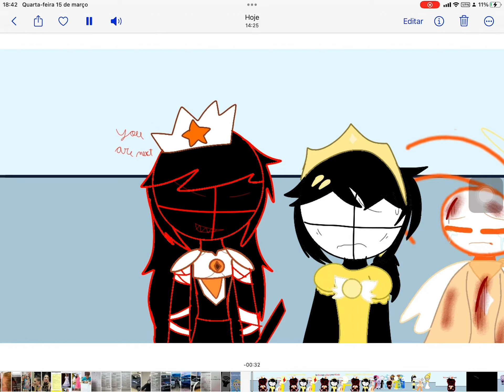He’s touching the child(inspired part) (for meowmaid squad,Amelia 01 and everyone)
Well guys, I made this inspiration Amelia’s part, so this part Vanessa blood killed shinny(bright) stickumms and then Shinny Vanessa gets scared beacause she will be next to be killed, and then Dave appears and askes quite if she touched the child and Vanessa blood didn’t answer don’t know why, and then Dave yells Vanessa blood touched the child and they started to beat up the Vanessa blood ,when shinny Vanessa looks sad beacause her best friend shinny stickumms died and then one of the shinny healers healed him, and shinny stickumms says he’s alright and Vanessa is happy now, and then while they are fighting Vanessa blood, frozen lenden slashes her with a frozen dagger and Vanessa blood screams in pain, shinny stickumms and shinny Vanessa are watching, after all nightmare Zarp ave been appeared and said what is going on here, Vanessa blood gets shocked and screams in pain again and dies, so I’m gonna send the video of full parts and that’s all I hope you guys have a good day ever!

Sound I used:
Spare sans sr pelo

Tools I used:
Flipaclip

Characters I used in this animation:
Layla kawashi Deborah©️Shinny Deborah melo
Layla kawashi Deborah©️frozen Daniela chan
Layla kawashi Deborah©️Inkey violet
Hitcents©️Shinny stickumms power
Hitcents©️Bob
Hitcents©️Nightmare Zarp power
Meowmaid squad©️Frozen lenden hack
Lucas dasm gamer©️Dave
Lucas dasm gamer©️Dave’s old friend
Selina_karla©️blossomed mily
Kenshi dude©️Earthquaked Jacob/jake
Kenshi dude©️Leo ninja
CharlieWuzHeer©️Litureant hero
Amelia 01©️Shinny Vanessa
Amelia 01©️Vanessa blood
Amelia 01©️Black blood

(Report) Don’t steal it, don’t reupload it and don’t judge on me

I hope you guys have a good day ever!